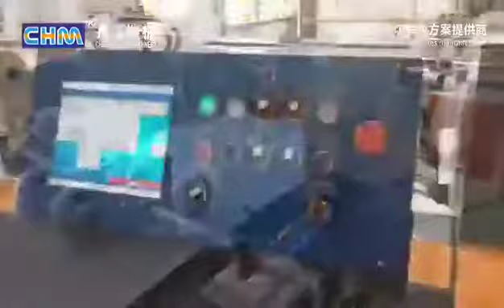300 Cuts/Minute,High Precision Double Rotary Knife Folio Size Paper Sheeter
CHM-SGT1500H~High Precision Synchronize-fly Sheeter
300 Cuts/Minute,High Precision Double Rotary Knife Folio Size Paper Sheeter Cutter Machine.